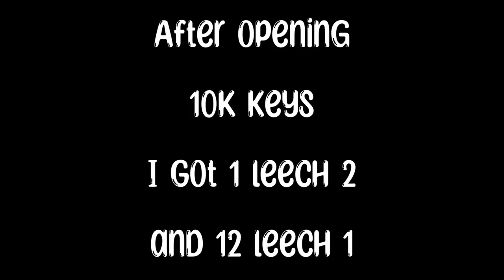Max Leeching? Opening Chests Worth 10,000 Keys || Blockman Go || Cool Edits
Thumbnail made By our one and Only Bozo (BONZ BG)